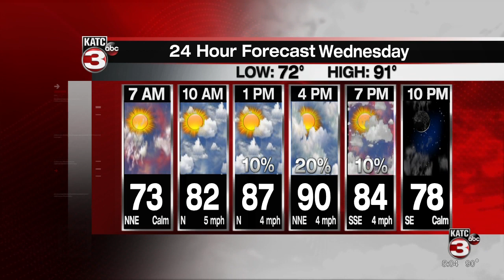ROBS'S WEATHER FORECAST PART 1 5PM 9-7-2021